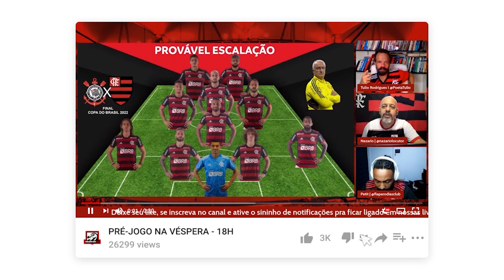COUTINHO ESTÁ NA PAUTA DO FLAMENGO